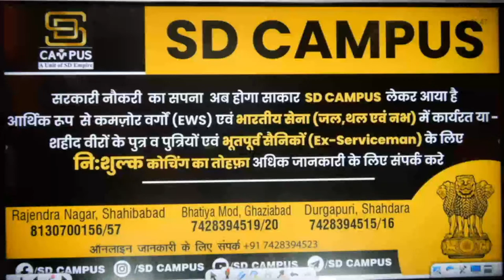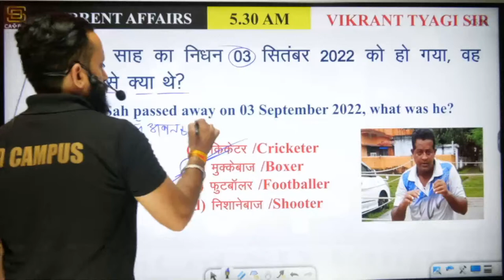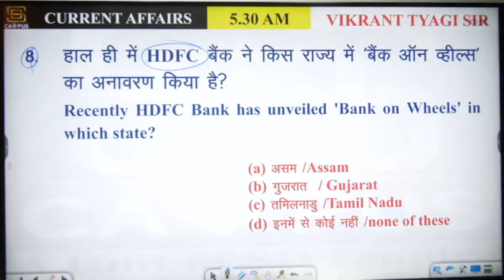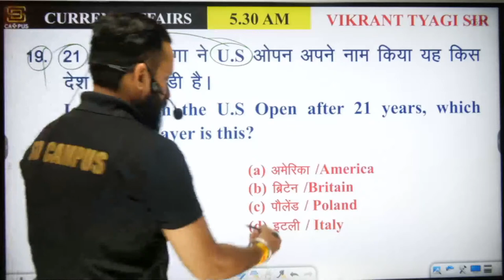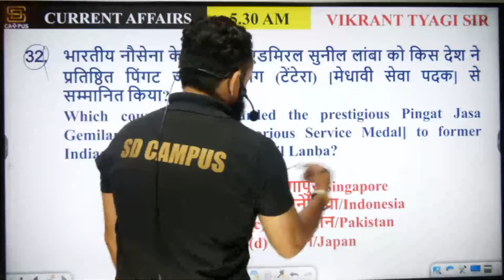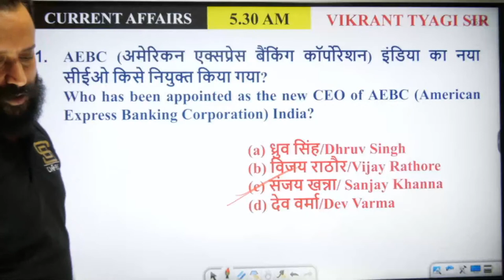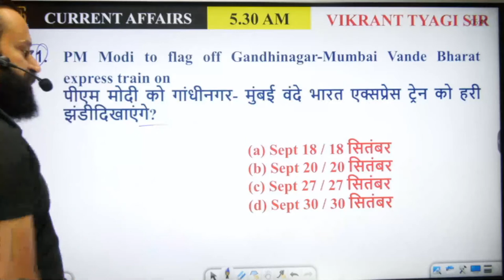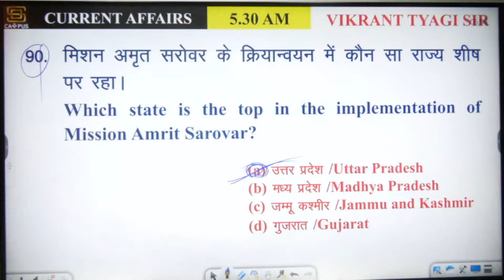GK GS | Weekly Current Affairs by Vikrant Sir | Marathon Current Affairs 2022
BOOKS

= General Awareness
= Quantitative Aptitude
= English Comprehension
= General Studies
= Current Affairs
= Statistics
= Reasoning
= Quantitative Ability
= History

☆Strategies to Crack All Government Exam in First Attempt
☆Daily 10+ Live Classes (Maths, English, English Grammar, Reasoning) For All
    Teaching Exams Preparation
☆Doubt Session
☆Free PDFs & Study Material for Practice
☆Online Mock Test Video Solutions
☆Offline Mock test
☆Latest Exam Notifications & Teachers Vacancy With Full Detailed Information